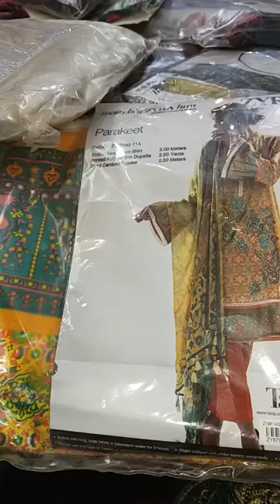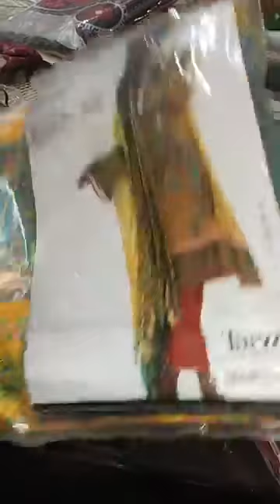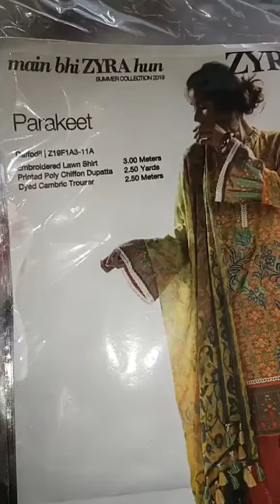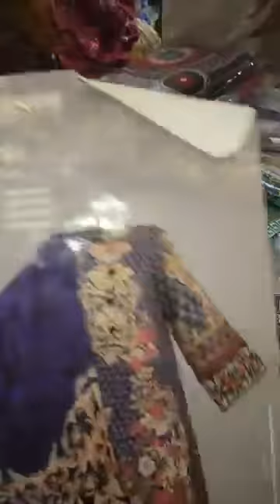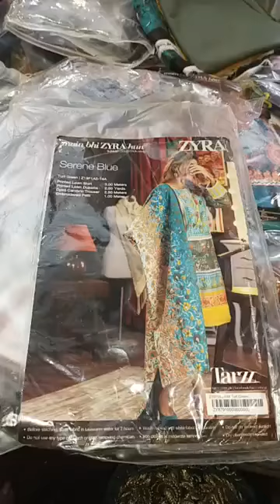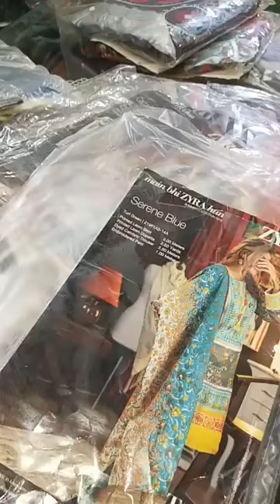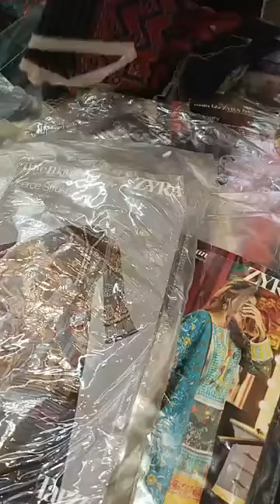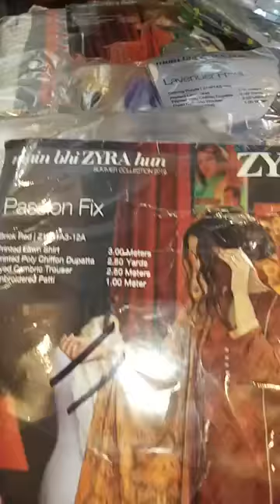Zyra by tarzz lawn collection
Stylo Dressing!!